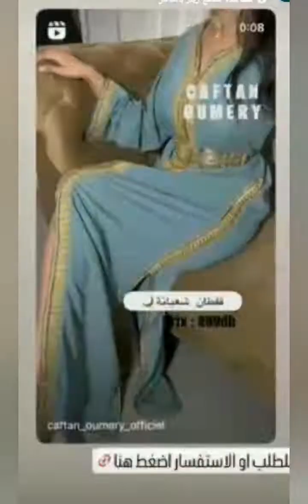قفيطنات لدار خطيرين 📣 كوني بيهم متميزة في رمضان كيحمقووو توصيل من ماكنتو فجميع دول العالم 🌎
لطلب والاستفسار المرجو تواصل معنا على ارقام تالية
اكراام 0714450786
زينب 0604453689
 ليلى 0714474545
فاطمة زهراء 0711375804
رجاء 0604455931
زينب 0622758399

جلابة

توب كريب ممتاز الجودة #
والهوتة ##
مشاهير #حليمة #
دنيا باطما #
ميكل جكسن#المراة
قفطان مغربي روعة ##
ديما الجديد ##

جلابة مغربية #تكشيطة المشاهير ## المغربية #دنيا باطما
كلش
ي لبس
اخر مكن #
مضمة #
بلغة فابور#مضمة #
سارعوو#الجديد الجديد
ديما #
جلابة اخر مكن قفطان #
قميسات # رمضان #
بلغة كل مايخص المرأة المغربية##

قفطان
اطاليا ##
فرنسا ##
أمريكا##
فىنسا ##

مشاهير#

طبخ#
الجديد ##  تكشبطة #
مغربية#

طبخ#
حلويات ##
مشاهير ##
مشاهير